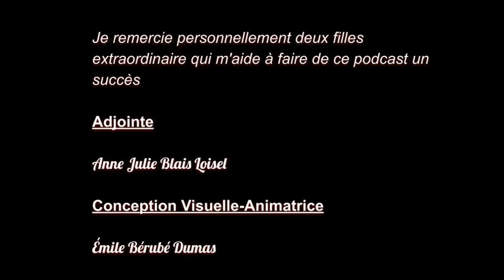La Sclérose en Plaques j'en parle avec Catherine Speich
Bonjour je reçois cette semaine une femme pleine de vie!
Avant son diagnostic, elle a été faire la course au Maroc, communément appelée la Rose des Sables. Wow!!
Maintenant qu’elle vit avec la sclérose en plaques, certains changements se sont imposés et deux nouvelles amies font partie de sa vie, elles sont très importantes et nécessaires !Mais qui sont-elles ?
Venez écouter en grand nombre ce podcast et faire la connaissance de Catherine Speich.
Vous découvrirez également c’est quoi cette fameuse course ;)
Nous sommes aussi sur Spotify, Amazon Music, Google Podcast, ITunes et Facebook.

Podcast 45
mon courriel